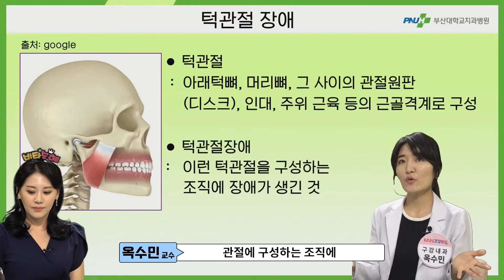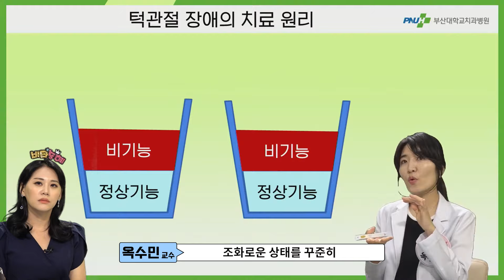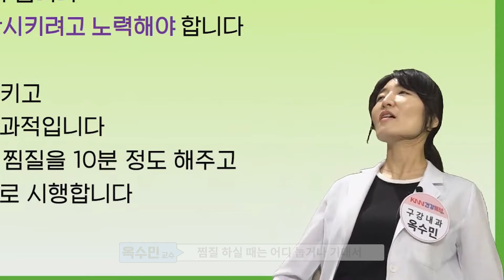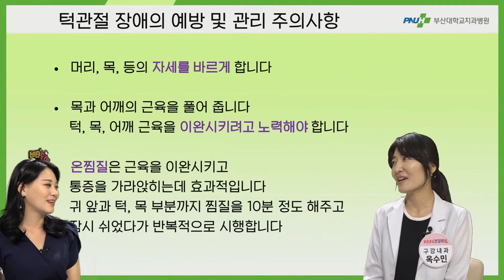[KNN건강튜브] 턱관절 치료 총정리!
턱관절 장애, 턱관절 치료.. 많이 들어 보셨죠?
오늘은 턱관절의 원인부터 예방 및 관리까지 알아보는 시간!
턱관절에 관련된 모든 정보가 다~ 나왔다!
선생님께서도 항상 예방을 위해서 노력하신다고 하는데요~

질환이 없다면 어떻게 예방할 수 있는지,
가지고 있으면 어떻게 관리하는 게 좋을지
부산대학교 치과병원 옥수민 교수님과 함께
똑똑하게 알아볼까요?